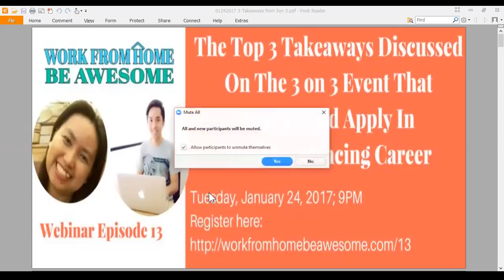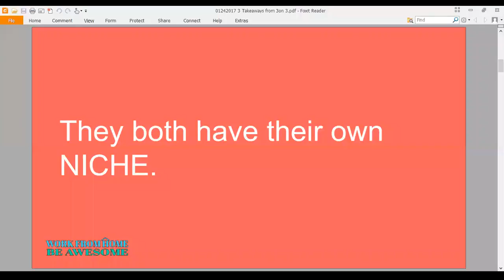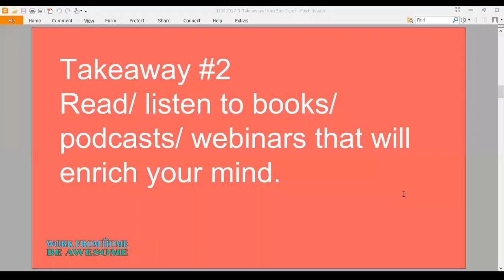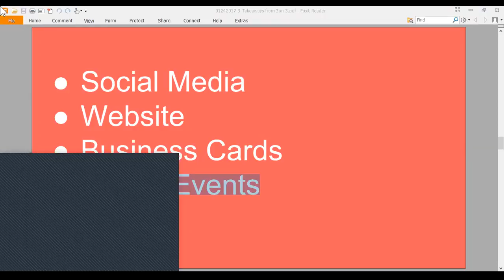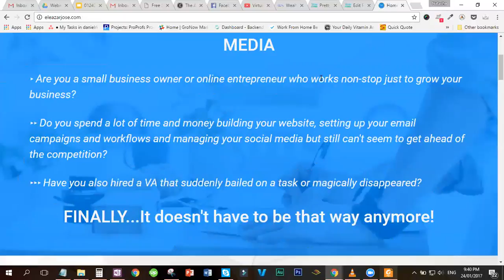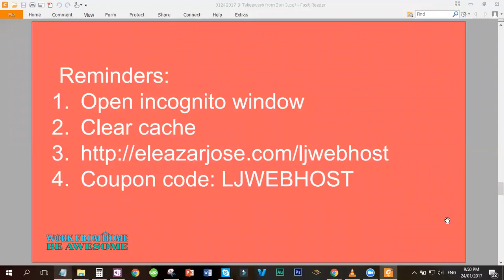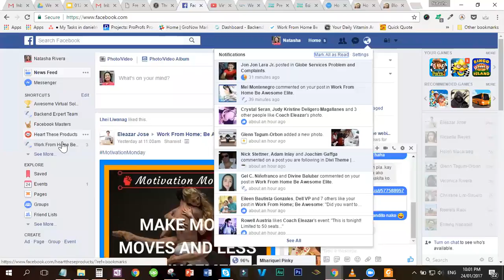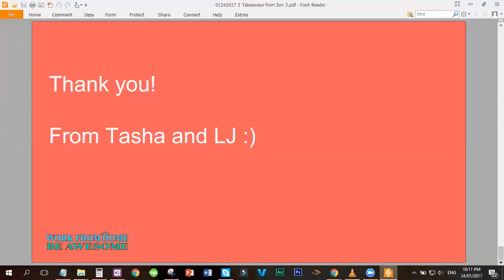Top 3 takeaways from the 3 on 3 Event; Apply it in your freelancing career!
Virtual Assistant Training: Top 3 takeaways from the 3 on 3 Event and how you can apply it in your freelancing career!

Virtual Assistant Training: Learn about the top 3 takeaways that Mommy Tasha learned from the 3 on 3 Event and how you can apply it in your freelancing career!

Our mission for the Work From Home Be Awesome webinars is to help you work from home too.

Why will you want to become a Virtual Assistant?

 - Time Freedom - More time with your family, No schedules
 - You are a business owner - Choose your clients, choose your job
 - Financial Freedom - Earn in dollars, good pay

We inform people on what working from home is and then we invite you to invest in yourself to grow so that you can work from home and have the freedoms associated with it too. :)